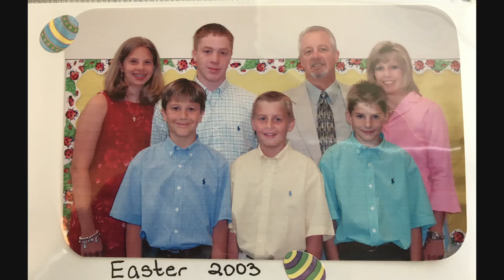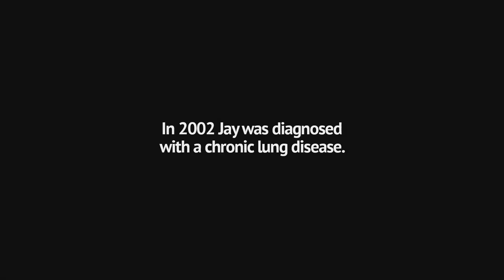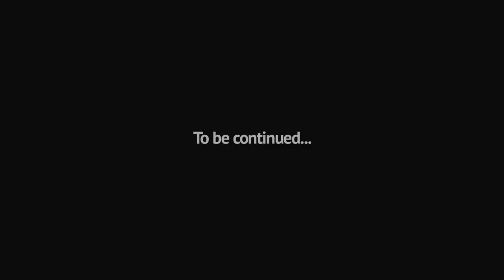Jay's Story: Part I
Jay nearly lost his life to an incurable lung disease, but gained new life as he surrendered to God.  Tune in next week for part II.